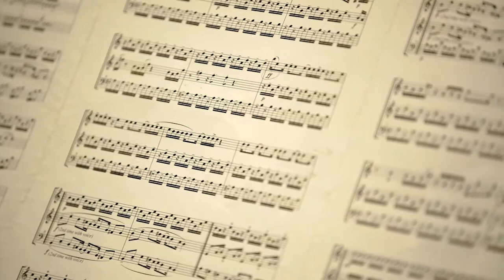Les porteurs de projets européens : le Conservatoire de Grand Poitiers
Dans le cadre du Joli Mois de l'Europe 2021, l'Agence nationale de la cohésion des territoires a lancé une webTV intitulée L'Europe s'engage en France. Dans ce cadre, l'ANCT, en collaboration avec les acteurs locaux, a réalisé une série d'interviews de porteurs de projets européens sur le territoire français.

Le Conservatoire de Grand Poitiers a participé, depuis 2014, à deux projets européens Erasmus +, afin de promouvoir la mobilité des jeunes à travers des échanges interculturels européens.